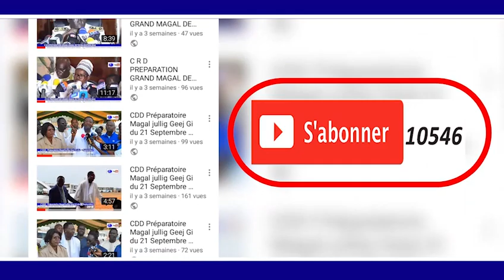SIDY LAMINE NIASS A TOUBA SERIGNE BASSIROU ABDOU KHADRE